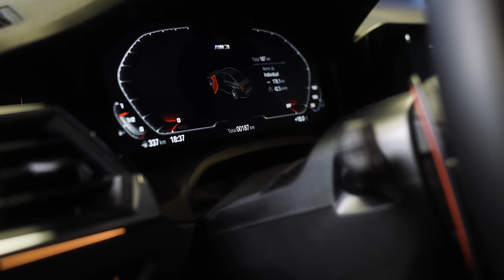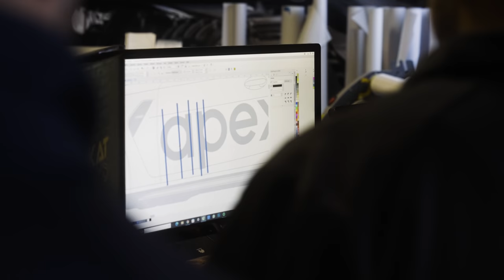MEET OUR NEW TAXI: BMW G80 M3!!!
Surprise! Meet the newest member of our Apex Taxi fleet: the BMW G80 M3!

00:00 Intro, Thoughts
03:05 PPF
04:25 Next Mods
08:31 F80 For Sale
10:13 Book your Laps!
13:15 Not Xdrive!